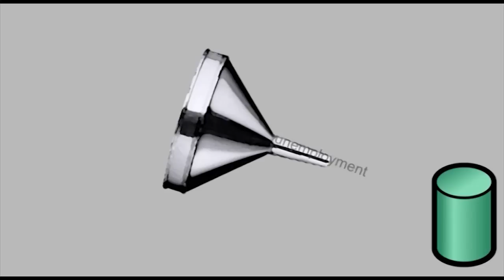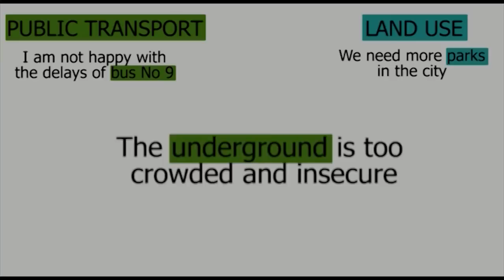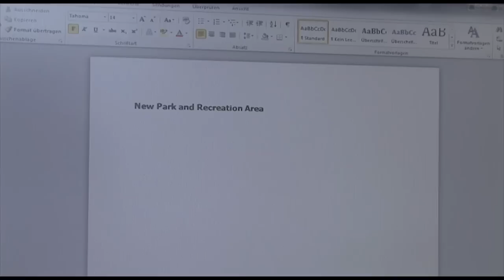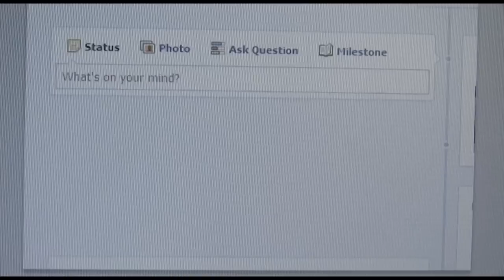T1_EN Social Media, Simulation and Urban Politics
Learn about the benefits of social media, simulation and the use of FUPOL components in urban politics. What does it mean for citizens, politicians and the city administration ?